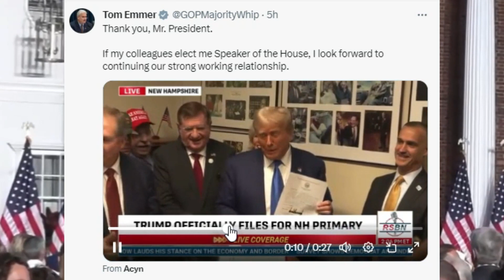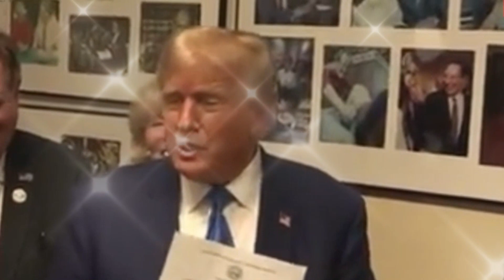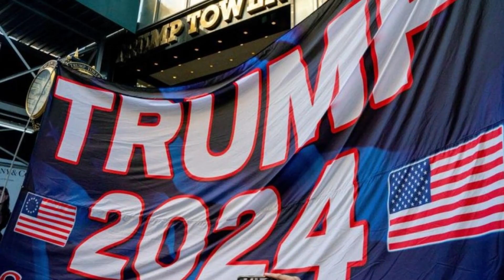🚨🚨 ¡PATRIOTAS!, Trump ¿a quién respaldará para presidente de la Cámara? NOTICIAS DE ESTADOS UNIDOS.